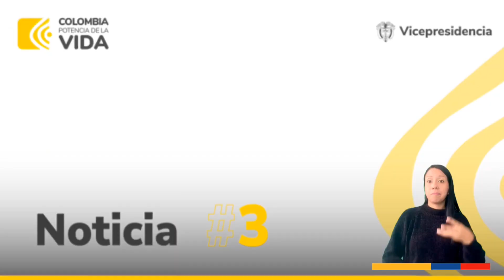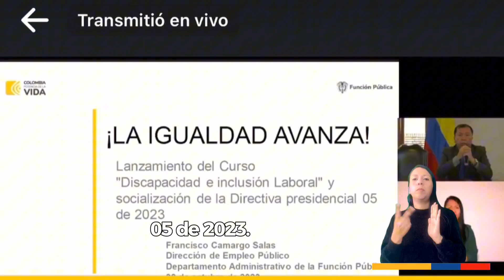AvanzaElCambio Te contamos las noticias más relevantes de esta semana en la Vicepresidencia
AvanzaElCambio aquí te contamos las noticias más relevantes de esta semana en la Vicepresidencia.

Noticia 1

1. En compañía de grandes figuras del deporte, encabezó en Puerto Tejada la inauguración del torneo 'Rodamos el Balón por la Paz', una iniciativa de la Vicepresidencia y el Ministerio del Deporte que busca arrebatarles los jóvenes a la violencia y promover la sana convivencia de 13 municipios del norte del Cauca.

Noticia 2

2. Desde Cúcuta lideró el primer simposio de intercambio de experiencias internacionales, donde se recibieron valiosos aportes y aprendizajes de referentes a nivel global en el abordaje de políticas de igualdad y equidad, de cara al afianzamiento del nuevo Ministerio de la Igualdad y la Equidad.

Noticia 3

3. Acompañó al presidente Gustavo Petro durante el acto de reconocimiento a las doctoras e investigadoras ganadoras de la convocatoria del Programa Orquídeas, una iniciativa que beneficiará a 214 mujeres del país y que busca cerrar las brechas que limitan la participación de las colombianas en la ciencia.

Noticia 4

4. Compartió un espacio de escucha, afecto y cuidado con niñas, niños y adolescentes del Licio Val, con el propósito de conocer sus necesidades y aportes que serán fundamentales para la elaboración del CONPES del Sistema Nacional del Cuidado.

Noticia 5

5. Desde Buenaventura se llevó a cabo el sexto Encuentro Territorial para el proceso de construcción de la nueva Política Pública Nacional de Discapacidad. El reconocimiento de las potencialidades, la riqueza humana y la diversidad cultural que existe dentro de la comunidad con discapacidad, fortalecen las apuestas para el futuro del CONPES.

Noticia 6

6. Se lanzó el curso virtual sobre inclusión de personas con discapacidad en el empleo público y la socialización de la Directiva presidencial 05/2023, gracias a una alianza entre la Gerencia de Inclusión de Personas con Discapacidad, Función Pública y el Pacto de Productividad.